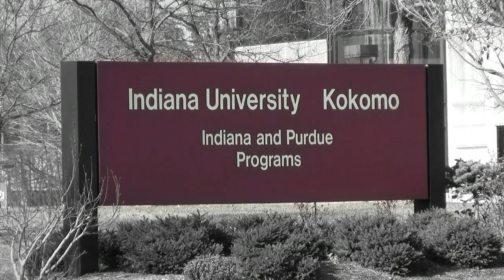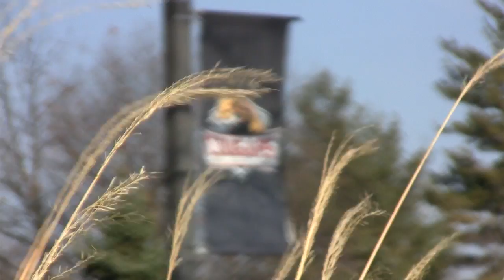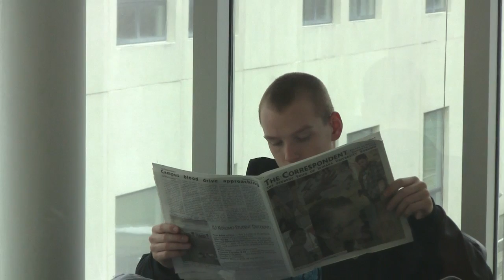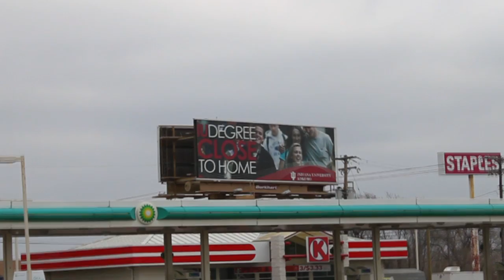Why Do You Love Indiana University Kokomo?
Promotional video on why students love Indiana University Kokomo.